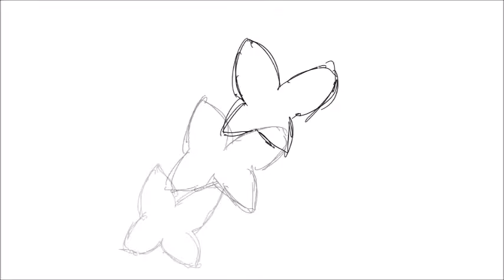esn 3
Even More Yikes